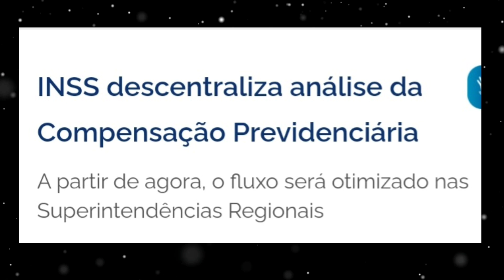INSS Novidades vêm aí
INSS está com  novidades